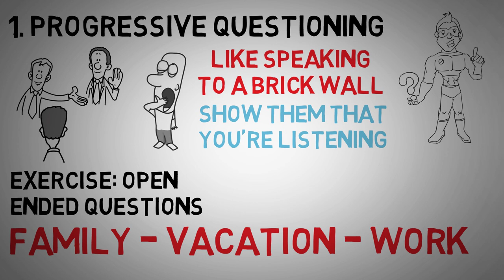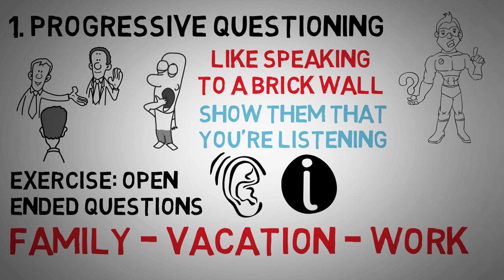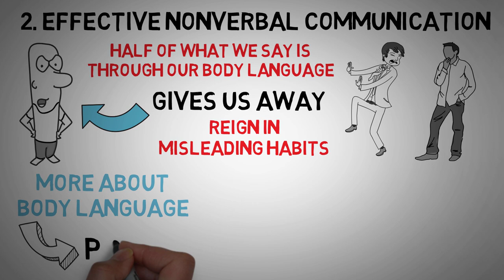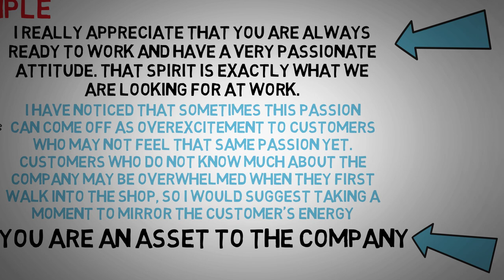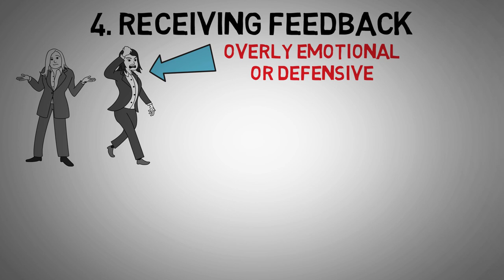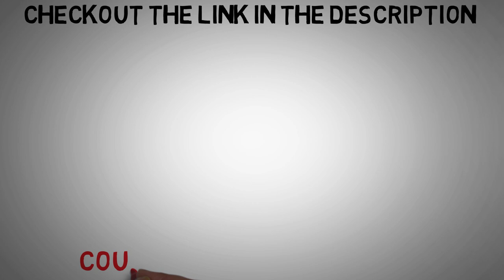5 Conversation and Communications Tips (With Exercises)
--- Freebies ---

📝Find out the 25 Bad habits you should get rid of immediately

--- Premium Courses ---